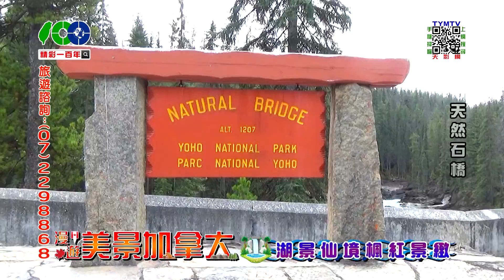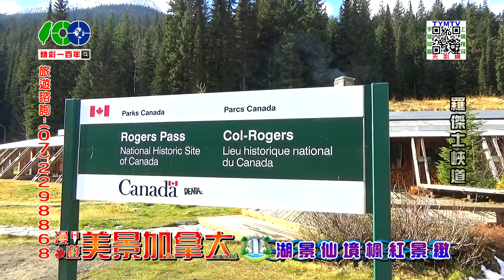精彩一百年-漫遊美景加拿大-02-2